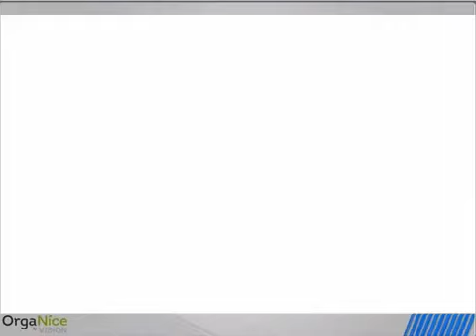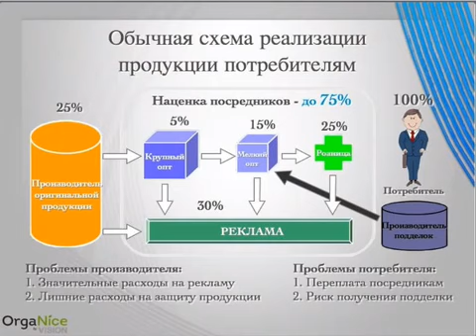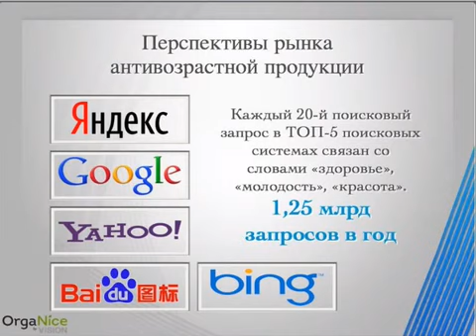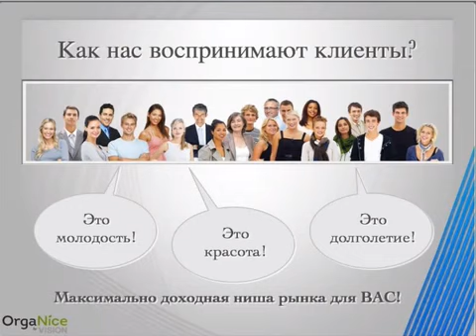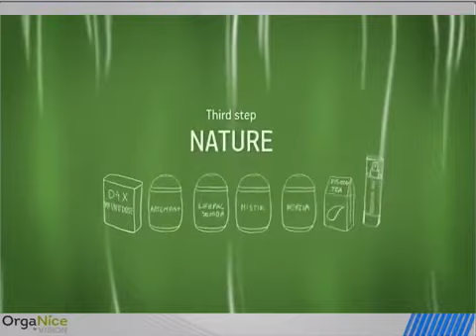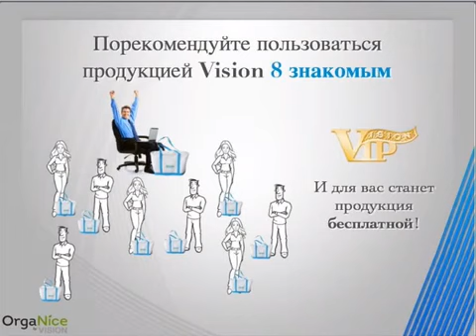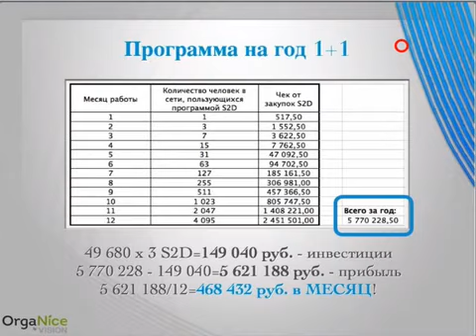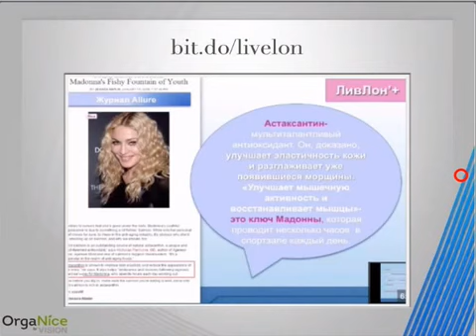Программа Step 2 Dream осуществляет уникальный комплексный подход по повышению качества жизни.